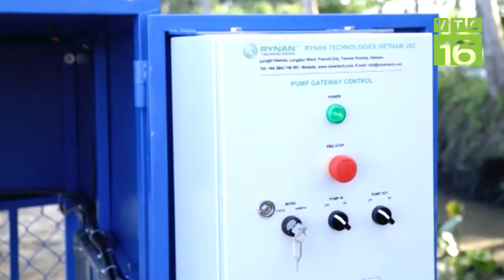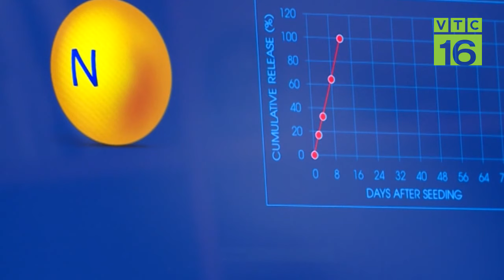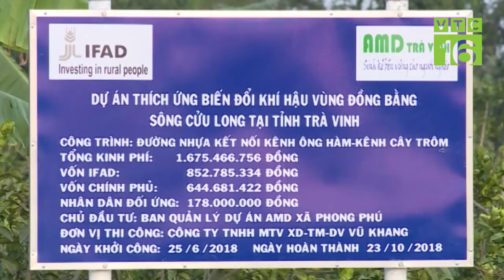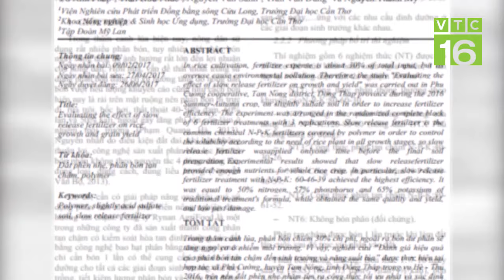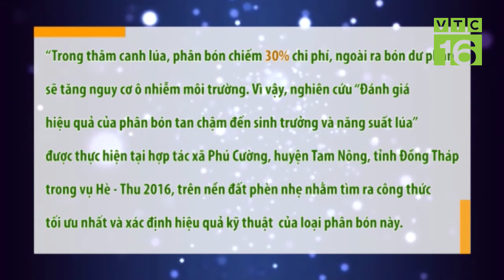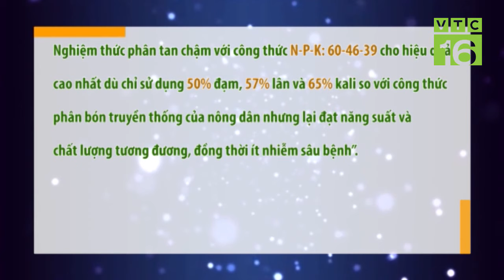ĐBSCL: Giải bài toán "sống chung" với biến đổi khí hậu | VTC16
VTC16 | Dự án canh tác nông nghiệp, thay đổi sinh kế thích ứng biến đổi khí hậu là lời giải thiết thực nhất, mang đến rất nhiều hi vọng cho người nông dân Đồng bằng sông Cửu Long.